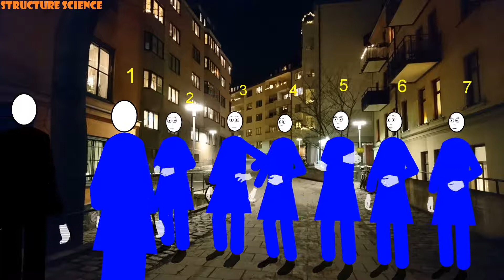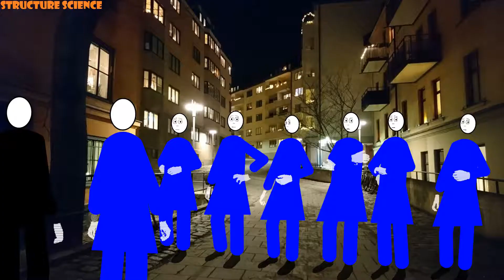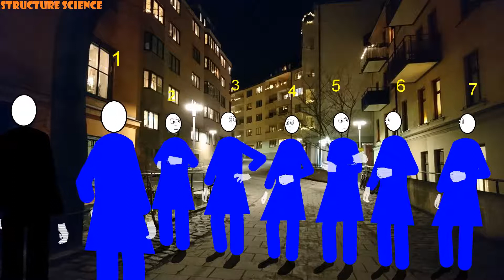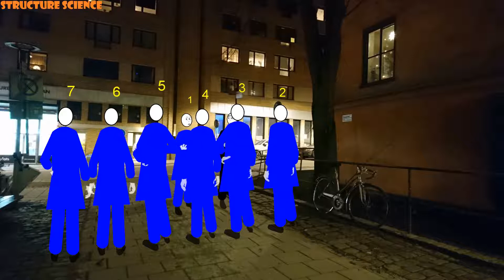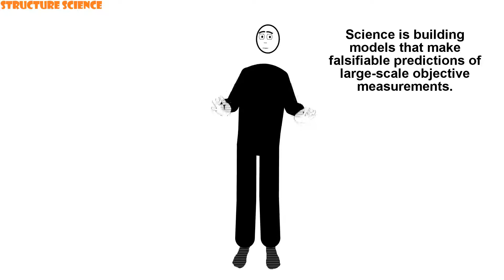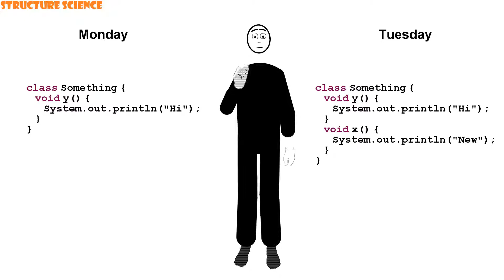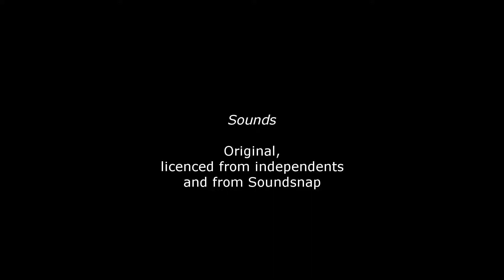Episode 4: Java lambda expressions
Never underestimate the power of lambda expressions.